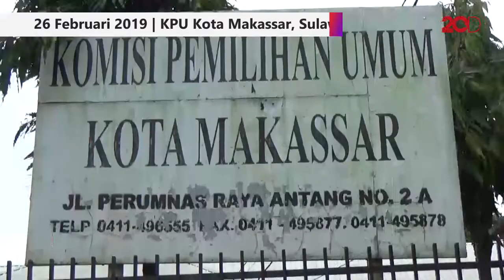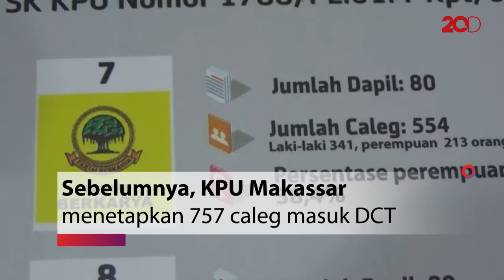Langgar Regulasi, 8 Caleg Makassar Dicoret KPU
Menjelang Pemilihan Legislatif (Pileg) 2019, KPU Kota Makassar, Sulawesi Selatan, mencoret delapan calon anggota legislatif. Pencoretan ini dilakukan oleh tim KPU Makassar dengan beberapa alasan, antara lain ada caleg yang meninggal dunia dan ada caleg yang lolos menjadi PNS.